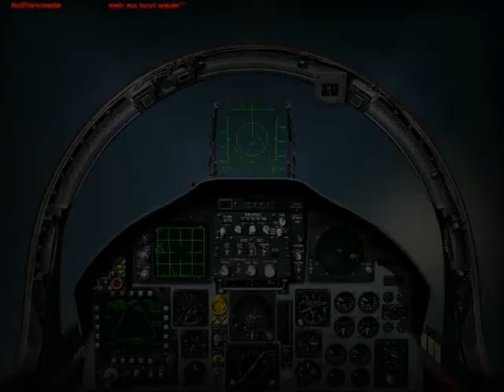Dogfighting with the F-15